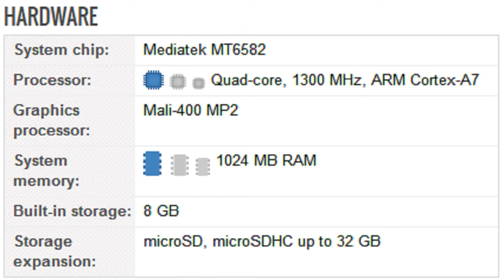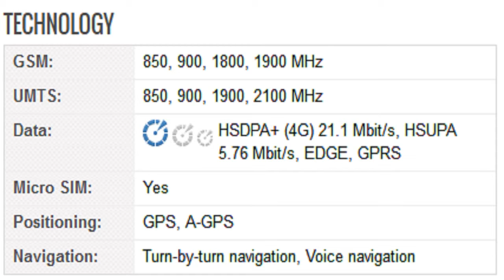LG Bello II Mobile Specification [America]